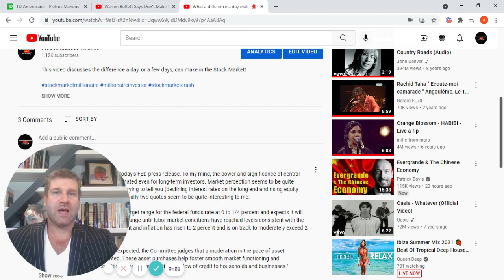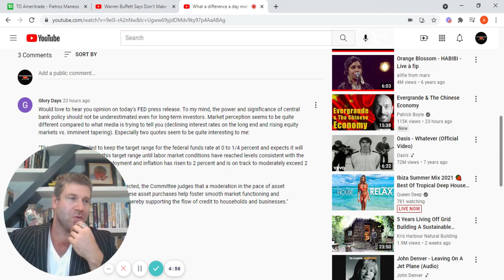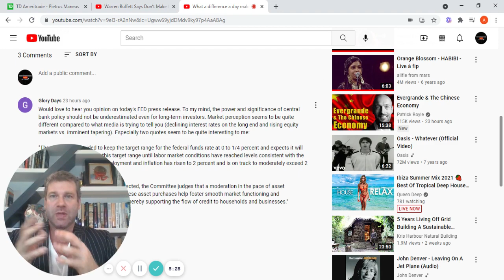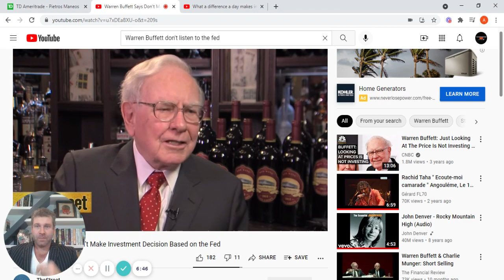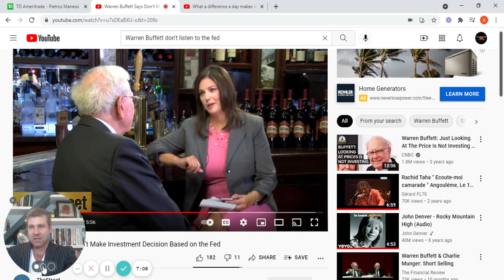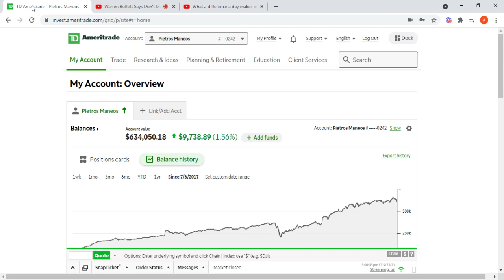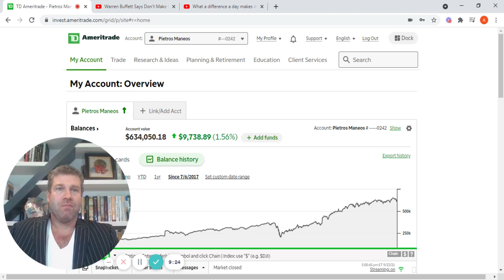Investing & The FED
This video discusses how FED decisions influence my own investing decisions.

"There will be good years and there will be bad years, but the compounding will continue on unabated." - Pietros Maneos.

"If compound interest is indeed the 8th wonder of the world, then leveraged compounding is certainly the 9th, 10th and 11th." - Pietros Maneos.

"A penny saved is just a penny earned, unless of course you double that penny every day for 30 days, which is then $5,368,709.12." - Pietros Maneos.

"CAPITAL is perhaps the last form of individual freedom." - Pietros Maneos.

"The ability to deal with volatility is a superhuman power in investing." - Pietros Maneos

"The money is to be made in the micro, not the macro." - Pietros Maneos

"Focus is bliss." - Pietros Maneos

"The greatest luxury of all is to own your own time." - Pietros Maneos

"Power is Power." - Pietros Maneos

Maneosian = Where the ratio of the P/E  and the dividend yield % is equal to or less than 2.
Example: P/E = 6 , Dividend Yield % = 4% , Ratio = 1.5

Super-Maneosian = Where the dividend yield is greater than or equal to the P/E.
Example: P/E = 4 , Dividend Yield % = 6%,

IF stocks or companies are mentioned, Pietros Maneos/ManeosCompoundingMachine/Arbela Capital or any other entity associated with Mr. Maneos MAY have an ownership interest in them -- DO NOT make buying or selling decisions based on these videos. If you need advice, please contact a qualified CPA, attorney, insurance agent, contractor/electrician/engineer/etc., financial advisor, or the appropriate professional for the subject you would like help with. Linked items may create a financial benefit for Mr. Maneos/ManeosCompoundingMachine/Arbela Capital or any other entity associated with Mr. Maneos. Linked items may create a financial benefit for said entities. Any use of other media is by fair-use or license only.